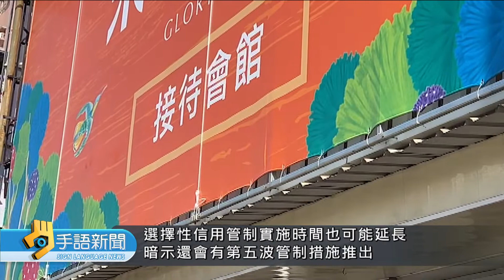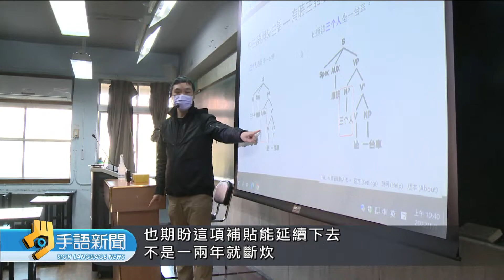11/17 新聞集錦